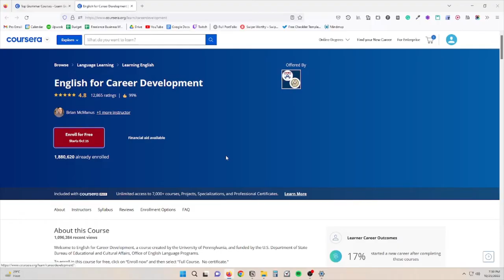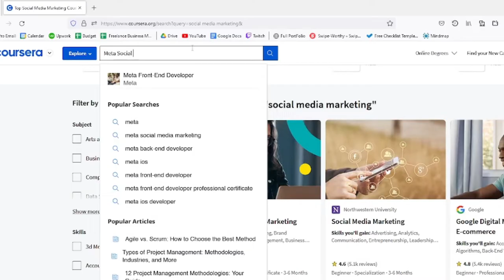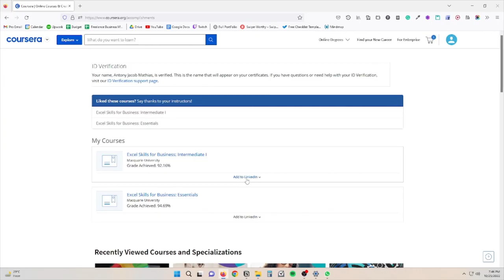How to Get Coursera COURSE+CERTIFICATE for FREE? | தமிழில் | Tamil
Learn how to get Courses courses and certificates without paying any money. 2. By applying for Financial Aid.

When applying for financial aid, remember to complete it within 180 days. Otherwise, your scholarship will be canceled.

It helps this video reach more people. Post a comment. It means so much to our motivation. Vaalga Tamil! Vaalga Tamil makkal!